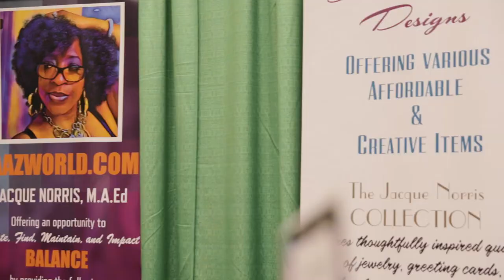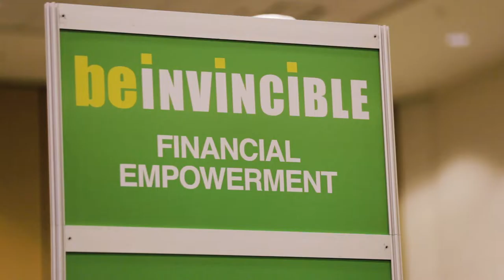2019 beINVINCIBLE Women's Summit highlight